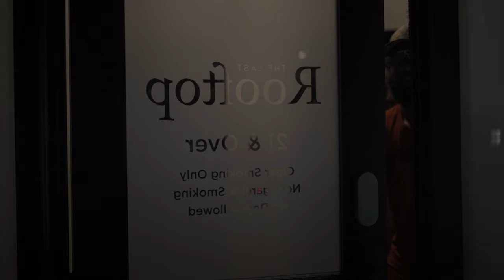"DP" by Delliyo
Music written and Performed by Delliyo aka @wolfman_delliyo. Visuals shot by Wylah Images LLC.

Artist: @wolfman_delliyo
Director: @wylah_img